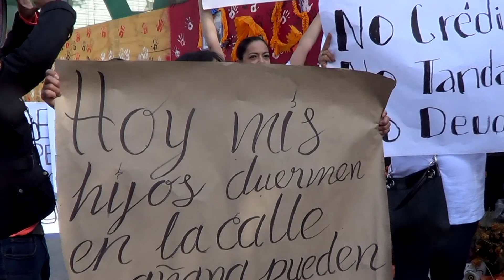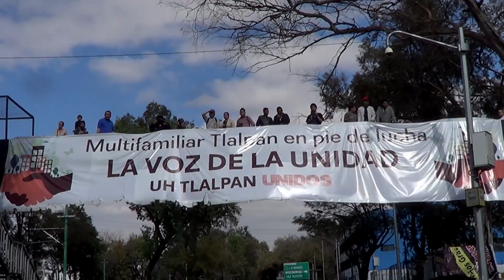MARCHA DAMNIFICADOS DEL MULTIFAMILIAR TLALPAN 1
Marcha de los damnificados del multifamiliar Tlalpan al Zócalo de la Ciudad de México donde realizaron un mitin en conjunto con otros damnificados de diversas zonas de la Ciudad de México.